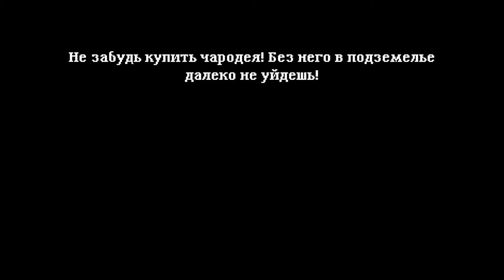Soda Dungeon 2 part 23 / Сода Подземелье 2 часть 23